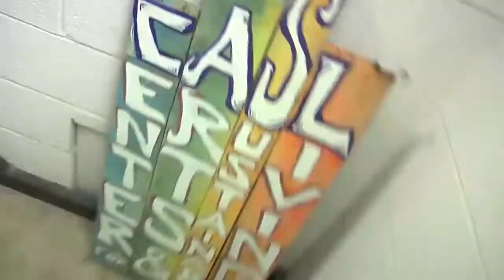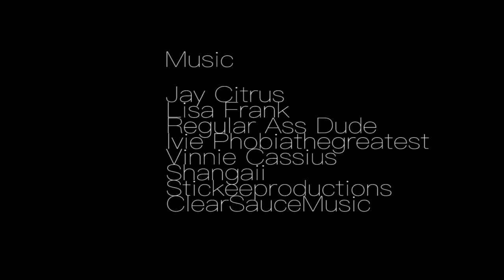Regular Ass Dude's Summer Kick Off Party 2017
A GrandmaNap Production presents a Yoguietto vision

Jay Citrus

Special Appearance
Phobia the greatest
Stickeeproductions
Clear Sauce Music